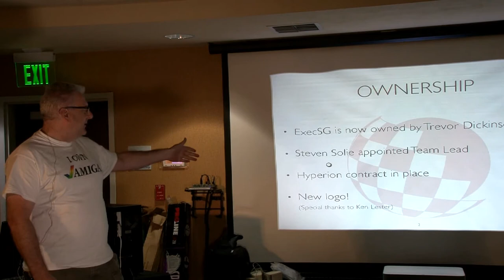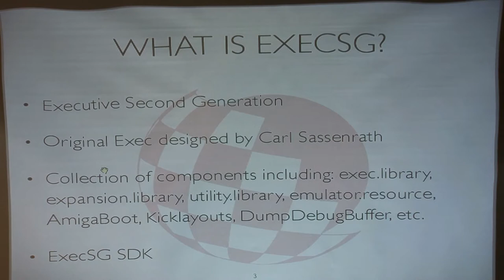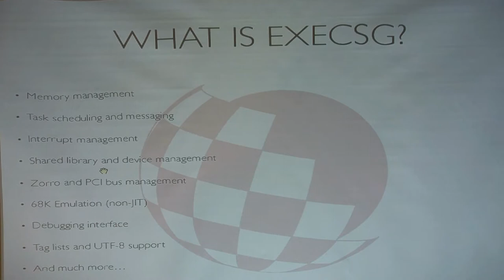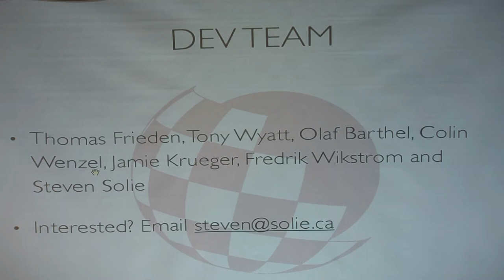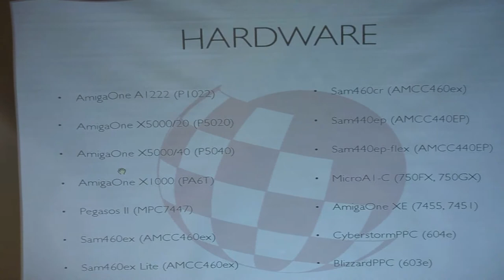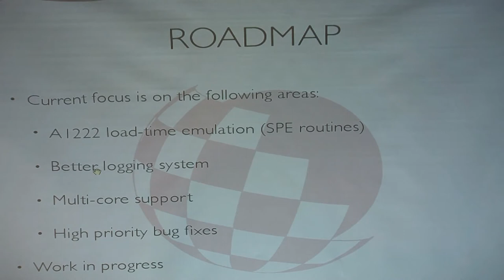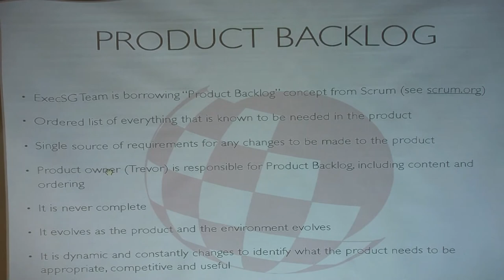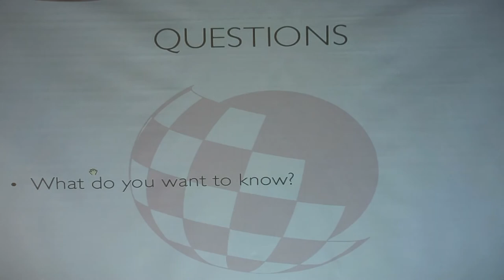Solie at Amiwest 2019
At the Amiwest Show, Steven Solie gives a summary of the changes in ExecSG for Amiga OS 4.1. Filmed by Bernardo on Oct. 26 in Sacramento, California, USA